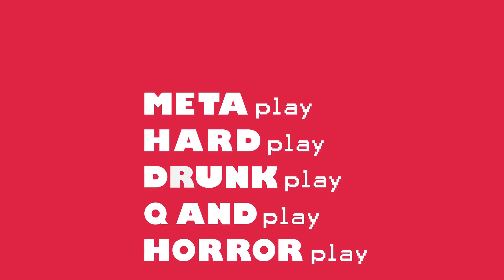The Witcher 2 - episode 18 - HARDplay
Players: Michael and David